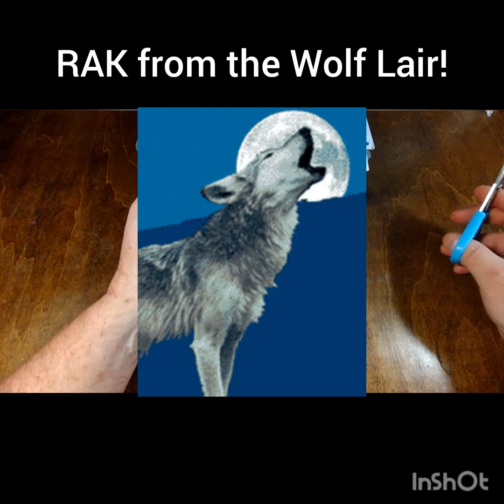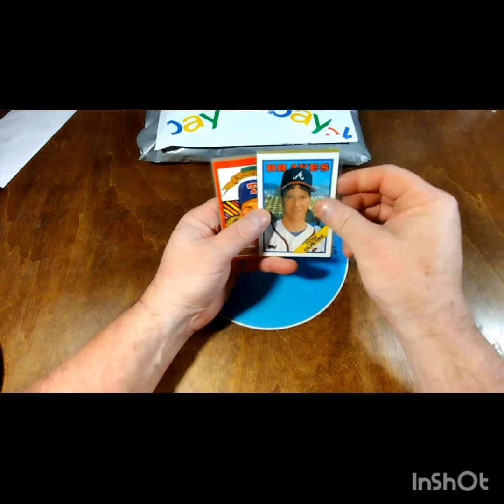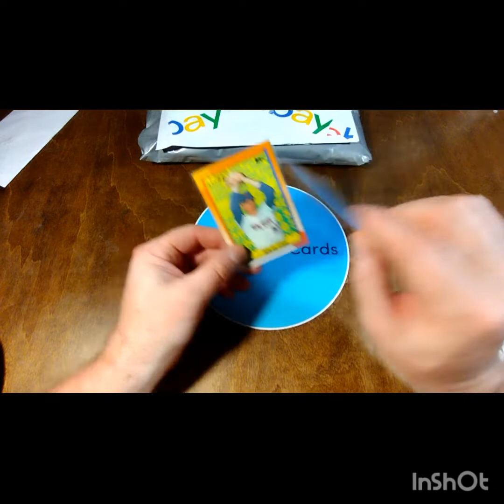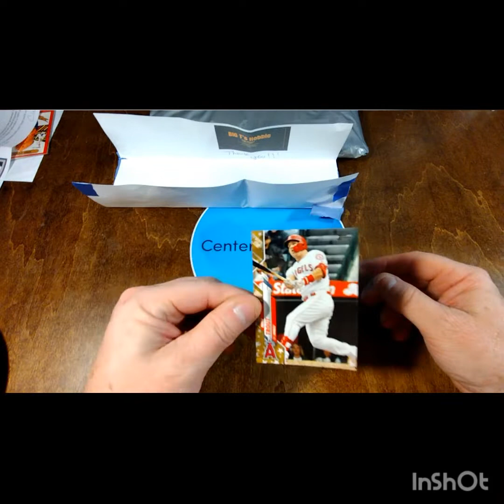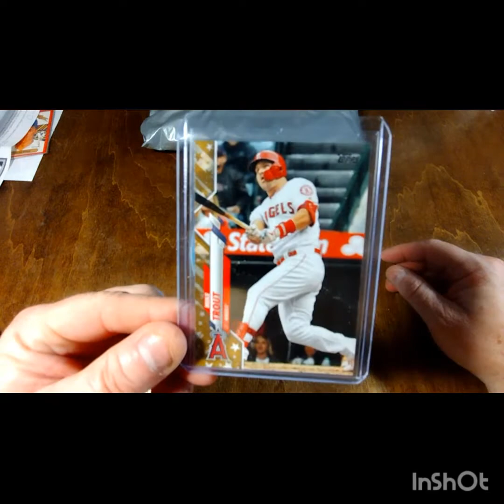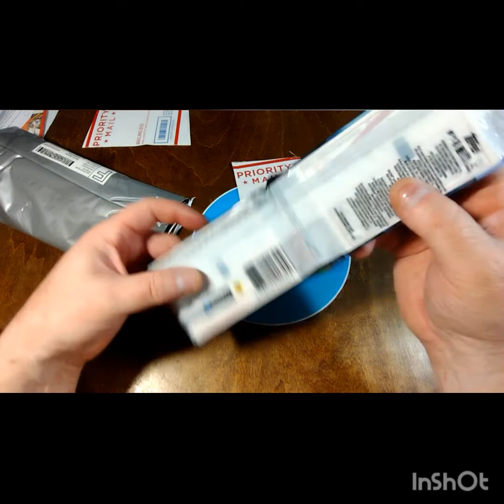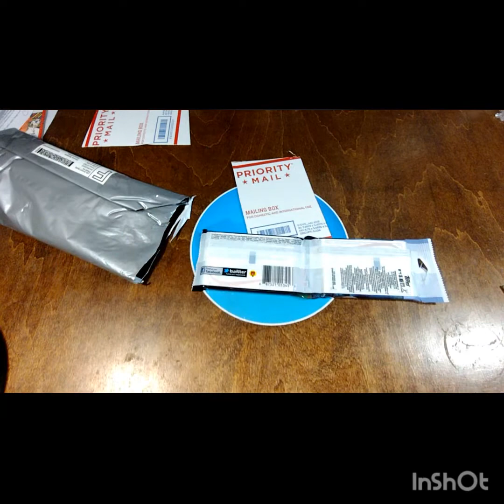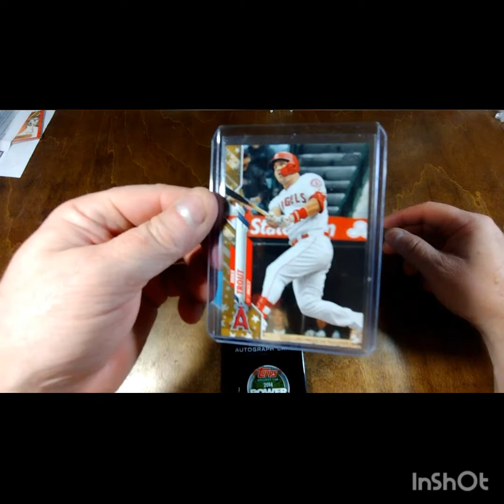Ep88 Mail Day! EBay Seller Did What? Plus CW RAK!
He is TopLoader Worthy!